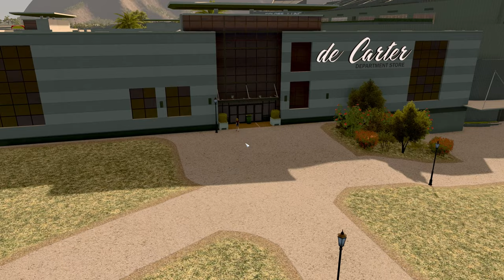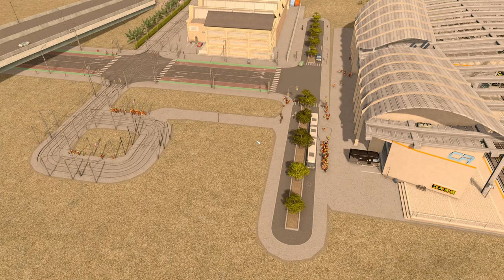Surrounding My Downtown With Parks Is The BEST Decision I've Made In Cities Skylines! | Thessia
Hello people and welcome to Thessia, our Australasia inspired chain of tropical islands. This map is a train only start, there are no 3 lane highways on Thessia and only a small national road to start out. Please enjoy our second modded build.

[FAQS]
- What map is this? Thessia by E6 & Carina

- What mods are you using? Here is my mod list

- What assets are you using? Here is my asset list

- Can I play with your save file? Yes, I release a public save every 10 episodes. Tier 3 patrons receive every file

- How did you get your graphics like that? I am using the RenderIt Heat preset which is listed in the mod list. There is NO LUT.

- Will you add x/y/z mod or asset? There is enough in the game now with all packs & DLC.

- What DLC do you have? All of them and every new one as it comes out.

- Why are you not putting pipes under the roads? Huge waste of nodes and I need them for building. 81 tiles has an option to remove the need for them.

**MY MACHINE**
Display: Lenovo L24Q-30 LED 23.8" 2560 x 1440 QHD
Motherboard: ASUS PRIME B550-PLUS
Processor: AMD Ryzen 7 5800X
RAM: 64GB DDR4 (3200MHz)
GPU: NVIDIA GeForce RTX 3070
Microphone: Blue Yeti
Recording: OBS Studio
Editing: Adobe Premiere & Photoshop